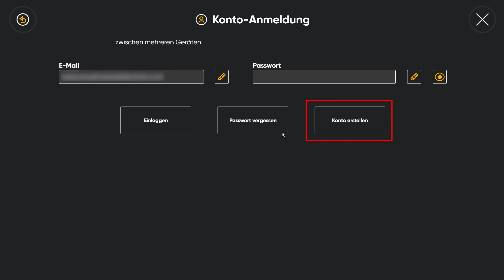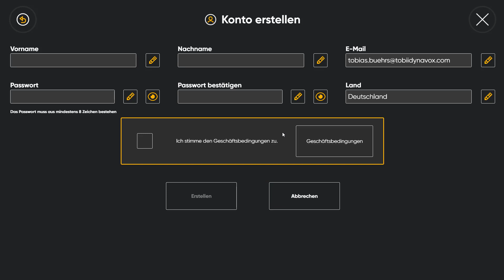Tobii Dynavox Control - Benutzerkonto nutzen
Mit dem Control Update auf Version 1.39 werden Benutzerkonten eingeführt. Mit diesem Konto können Sie Einstellungen sowie die eigene Wortvorhersage mit anderen Geräten, auf denen Sie Control verwenden synchronisieren.